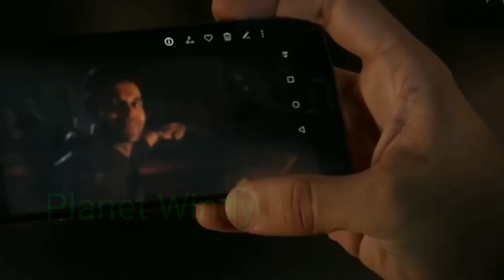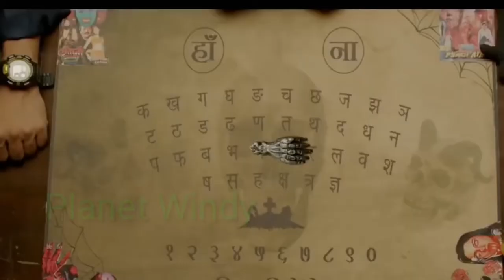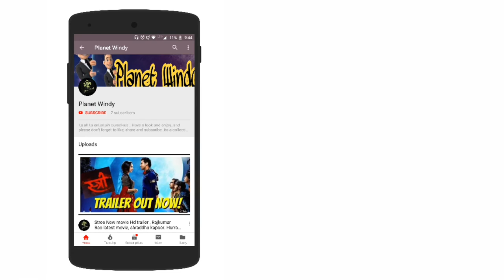Stree- Rajkumar Rao and Shraddha kapoor new movie dialogue promo 2018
Dialogue promo #2…Stree..Stree…
Iss saal ‘Mard Ko Dard Hoga!’ Presenting the official trailer of Stree. Stree is a first of its kind horror comedy, inspired from a true phenomenon. The film is set in a town called Chanderi, where men have started disappearing mysteriously. Is 'Stree' taking them away? Who is she and what does she want? Watch the trailer to know more. Stree releases in cinemas on 31st August 2018. Starcast: Rajkummar Rao, Shraddha Kapoor, Pankaj Tripathi, Aparshakti Khurana, Abhishek Banerjee Produced by: Dinesh Vijan and Raj & DK Directed by: Amar Kaushik